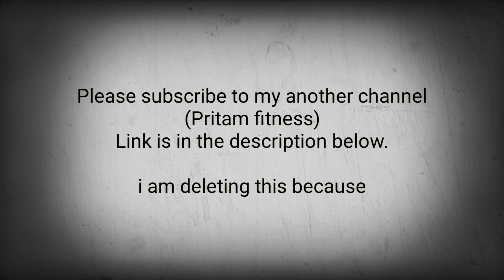Just to inform you || information video